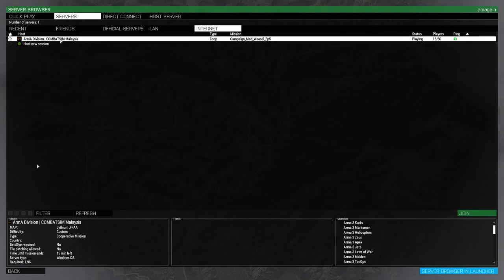20191205 Campaign Mad Weasel Ep 5: Cracks In The Wall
Mission Brief:

  Gentlemen,

  The latest intel we obtained from our sources on the ground, and from Gecko's captives revealed there location of one of the tunnels that the Scarecrow used to utilize in order to move troops around the region, and more importantly, bring in recruits and conscripts from the outlying regions. The tunnel is formed out of a natural cave network that spans the region and beyond.  Since the Scarecrow had been taken off the board, the smuggling crew had gotten sloppy and we've managed to pinpoint the location of the tunnel to a village.

  This tunnel needs to be destroyed ASAP. There is a problem, however. The village in which the tunnel and caves are found are almost completely occupied by civilians. The caves are deemed sacred to the local customs and belief, making it one of the sites for pilgrimages. As such, an airstrike is out of the question. Command wants a controlled detonation with minimal collateral damage. That would mean that the team we send first clear the tunnel of hostiles, circle the wagon and hold the compound for an extended period of time whilst the explosives are being set, and exfil to safety.

  The village itself has a token enemy presence, mostly to mask the presence of tunnel and its utility. But expect enemy QRF from the outlying villages. They won't simply let one of their main route of supplies be taken down.

  Thats all. Get it done, Commander.